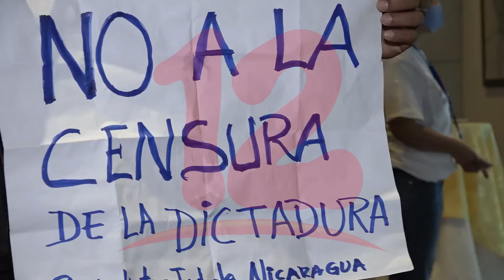Ley mordaza aprobada por el gobierno entrará en vigencia en año nuevo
NosResistimosAlEmbargo Ley Mordaza aprobada por el gobierno entrará en vigencia en año nuevo